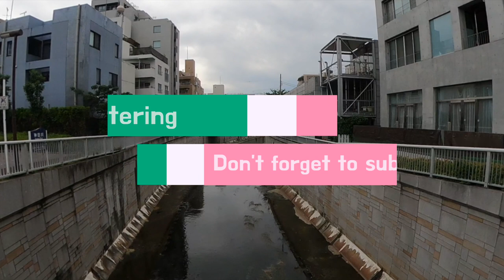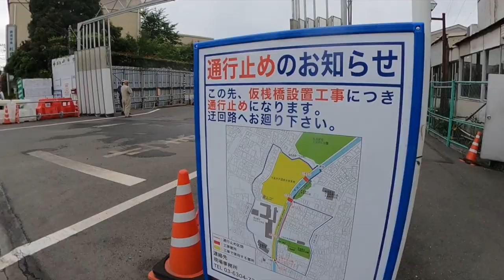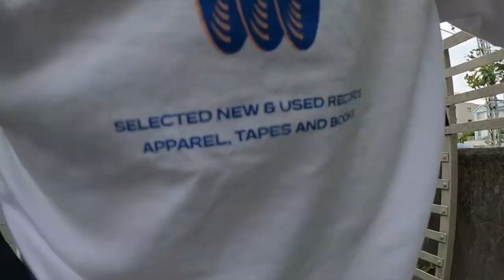♬138【後編 神田川ポタリング】神田川を下流の柳橋から140の全ての橋を辿りながら源流の井の頭公園までポタリング【Tokyo Cycling】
神田川の全ての橋を巡りながら源流まで遡上するサイクリングです。
後編は中野長者橋から井の頭公園までです。

0:00中野長者橋橋
0:40東郷橋/桔梗橋/皐月橋/中ノ橋/月見橋/花見橋/桜橋/中野新橋/氷川橋/千代田橋/柳橋
1:45本郷橋/寿橋/高砂橋/富士見橋/和田見橋
3:02栄橋/角田橋/神田橋/向田橋/たつみ橋/上水橋/方南橋
4:01方南第一橋/弁天橋/和泉橋/一本橋/番屋橋/中井橋/宮前橋/栄泉橋/神泉橋/蔵下橋
5:13明風橋/永高橋/ひまわり橋/永福橋
6:04かんな橋（工事中？）/神田橋/幸福橋/向陽橋/弥生橋/睦橋/八幡橋/藤和橋/梢橋/鎌倉橋
7:14塚山橋/堂ノ下橋/乙女橋/池袋橋/正用下橋/高井戸橋/佃橋
8:15あずま橋/やなぎ橋/錦橋/むつみ橋/あかね橋/高砂橋/月見橋
9:17清水橋/久我山橋/都橋/宮下人道橋/宮下橋/緑橋/みすぎ橋/神田橋
10:29丸山橋/あしはら橋/神田上水橋/夕やけ橋/よしきり橋/水門橋

□■Gear Used■□
🚲Bike      :DAHON Boardwalk D7
📷Camera:GoProMax | SONYα6400 | iPhone

🔽こちらではダイジェスト版と特別編もリール投稿してます🎵

🔽旅先で気に入ったものをタイムリーに情報発信(ツイート)してます🕊